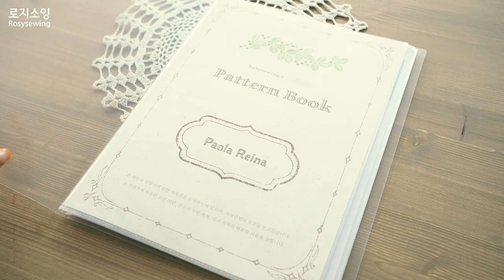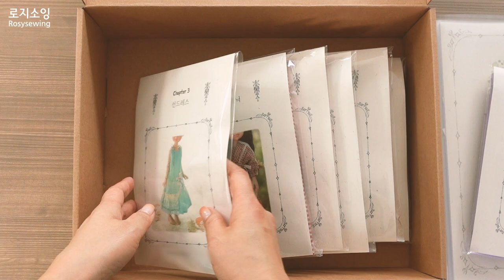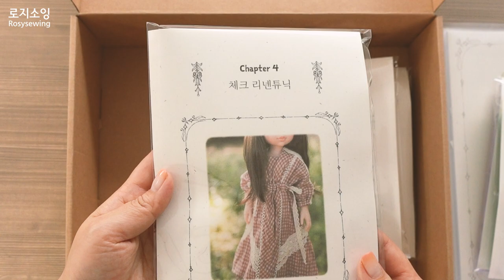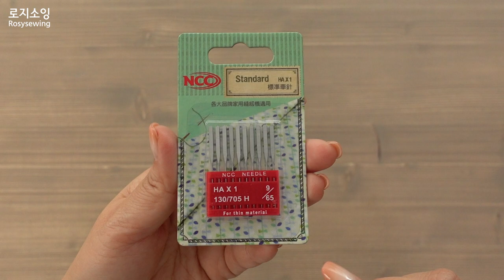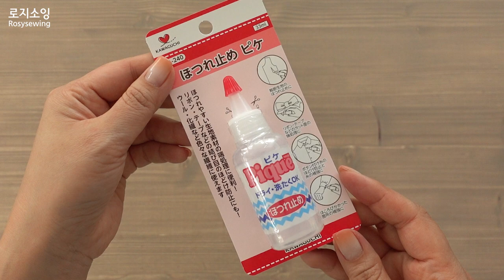W-3 인형옷수업에 필요한 원단과 도구 완벽정리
W-3 인형옷 수업에서 사용할 재료와 도구에 대한 영상입니다
본격적인 수업영상인 바느질기초 영상부터는 12/24일부터 순차적으로 업로드 됩니다^^
타임스탬프를 아래 적어둘테니 필요한 부분을 보면서 체크하세요

00:00 패턴북 보기
01:13 패키지 살펴보기
02:45 도구박스의 내용물 목록
05:12 추가로 갖춰야 하는 도구 목록

토트백 : 가방커트지원단, 안감(랜덤), 천연가죽끈
썬드레스 : 아사원단, 토숀레이스 2종, 실크리본, 비즈, 꼬임끈, 염색시료
리넨튜닉 : 리넨체크원단, 토숀레이스4종, 스냅단추
민소매원피스 : 30수 면 원단, 안감, 케미컬레이스 4종, 스냅단추,염색시료
핀턱티어드원피스 : 론원단, 면레이스원단, 안감, 레이스2종, 벨크로,실고무
자수원피스 : 아사원단2종, 면레이스원단, 수실3종, 고무줄,스냅단추
보넷햇,타이즈 : 리넨원단, 안감, 모자심지, 레이스, 스판원단, 스판레이스, 찢는심지약간

수업 영상은 모두 유튜브에 전체 공개합니다
DIY 패키지나 패턴이 필요하시면 아래 링크에서 구입하실 수 있지만
아무 것도 구입 안 하시고 영상만 보셔도 되요^^